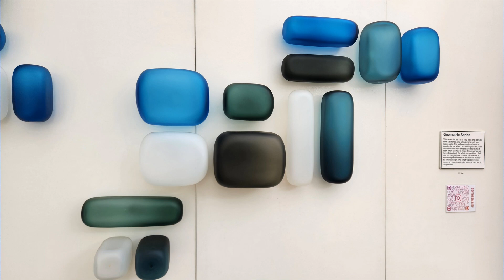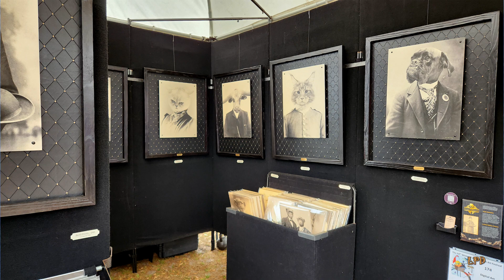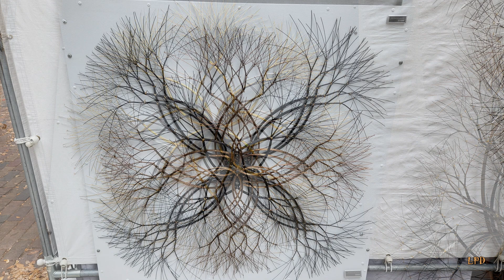Winter Park 2023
Sidewalk Art Festival.  Beautiful art everywhere.  Check it out.